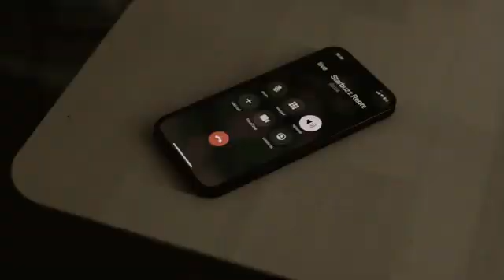Bruh Coffee DemoDay Commercial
Bruh Coffee, by Dominik Mazur & Jimme Stam, fixes the broken coffee value chain by roasting at the source, and delivering top-notch brews to Sweden.